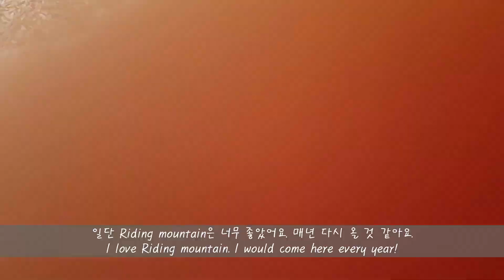[Eng Sub] VLOG 🇨🇦 캐나다워킹맘 | 첫캠핑 | Otentik | Riding Mountain National Park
Special Track : Dynamite by BTS